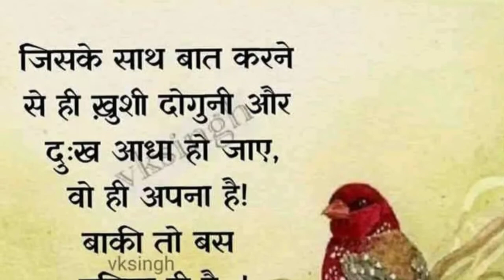AAJ BARHA NUKSAANHO JATA 😭😭🤔